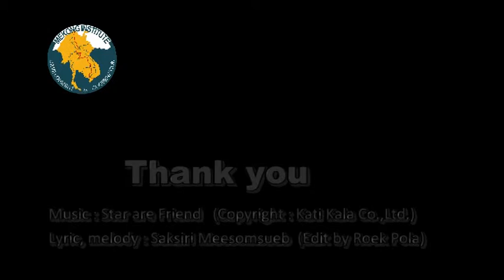GMS Friends (ลุ่มน้ำของผองเพื่อน)